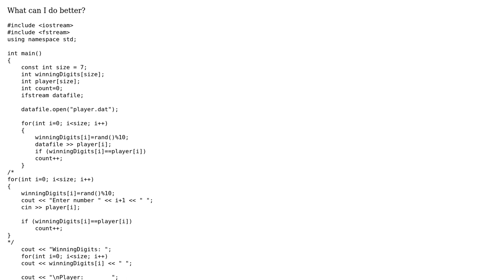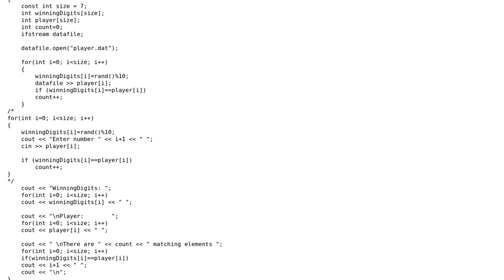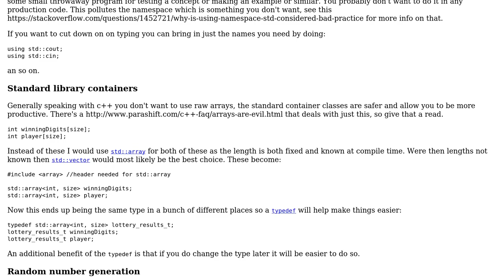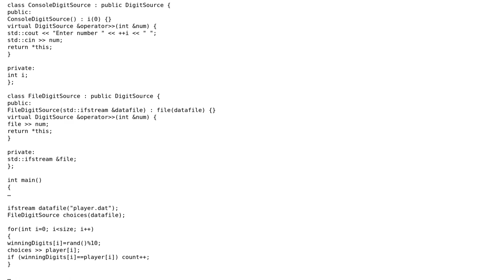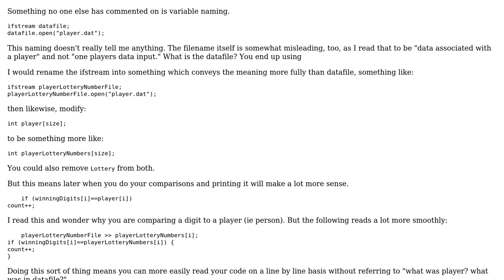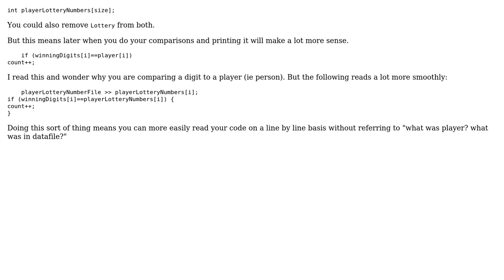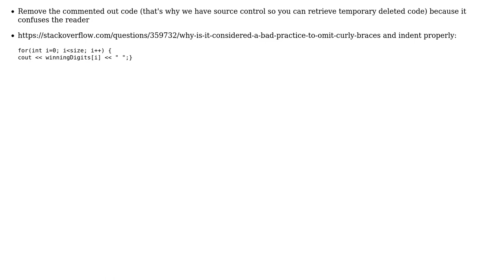Code Review: Write a program that simulates a lottery (6 Solutions!!)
Code Review: Write a program that simulates a lottery

With thanks & praise to God, and with thanks to the many people who have made this project possible! | Content (except music & images) licensed under CC BY-SA | Music | Images & others | With thanks to user shuttle87 user Jamal user enderland user Caridorc user Brendon user Anton user 200_success and the Stack Exchange Network Trademarks are property of their respective owners. You are responsible for your own actions.